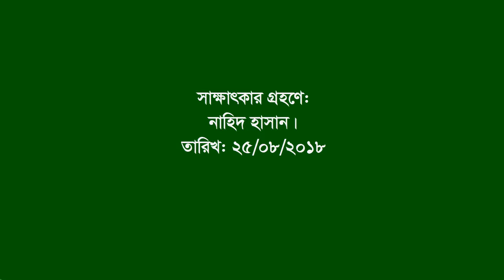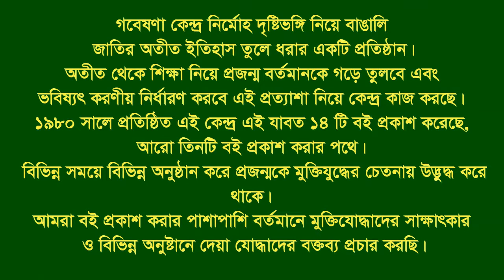Interview of Md Abdul Matin ।। Akkelpur ।। Joypurhat ।। F. Fighter ।। FF